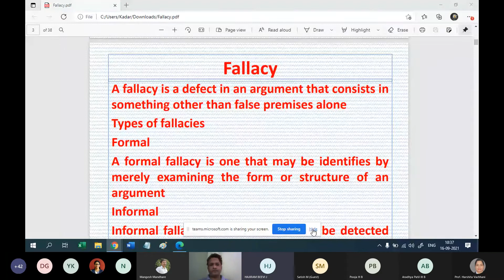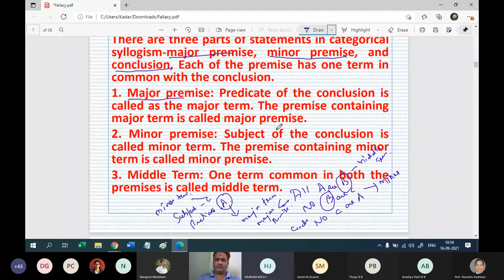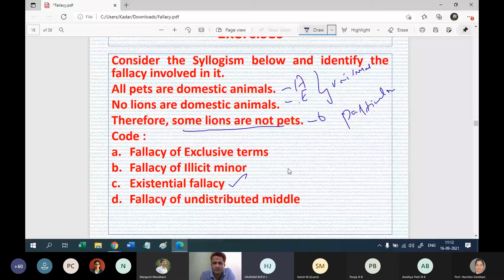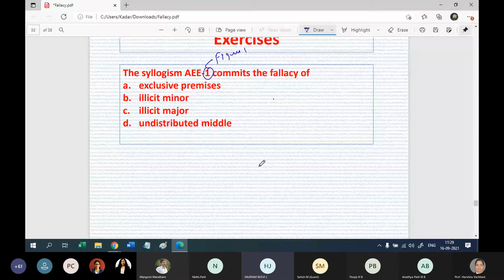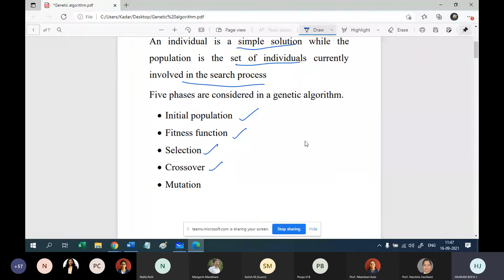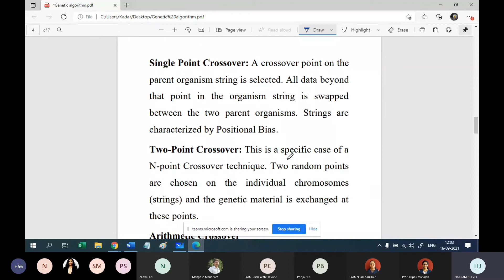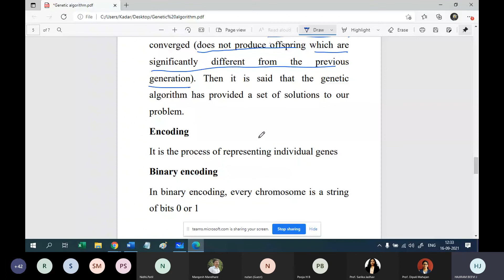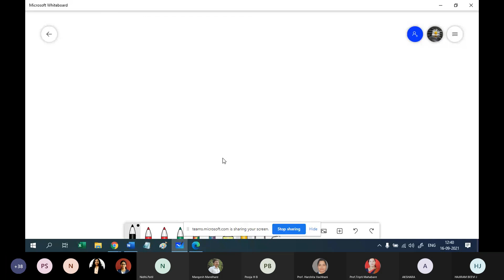Day 3 of Online National Level Workshop on NET SET GATE Exam Preparation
We at dept. of Computer Science are pleased to invite you  for Online inaugural ceremony of “5-Days Online National Level Workshop on NET/SET/GATE exam preparation .” It’s a request to spare some time with your valuable presence .